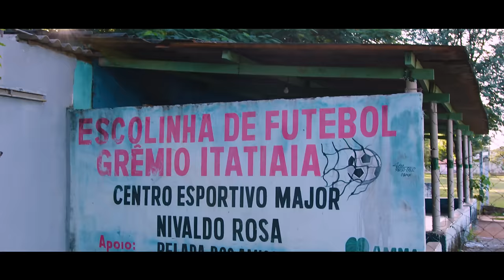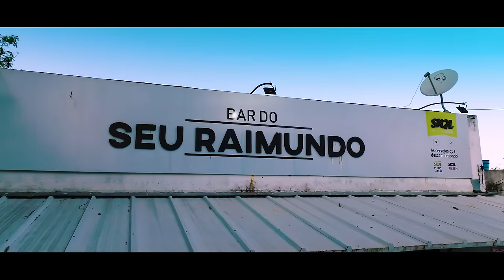Thiago Brava & @UnhaPintadaOficial - Alô Polícia (Do Nada Um Arrocha)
👈 ACESSE O LINK E DIVIRTA-SE